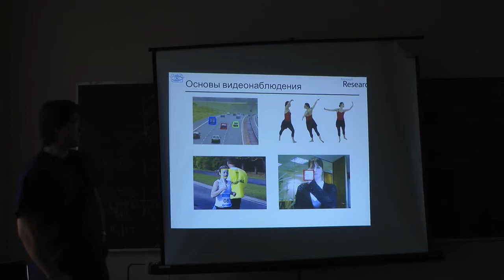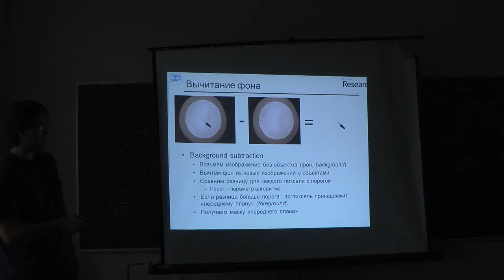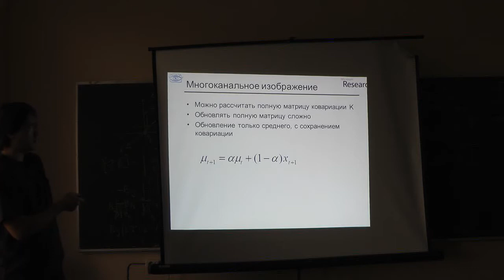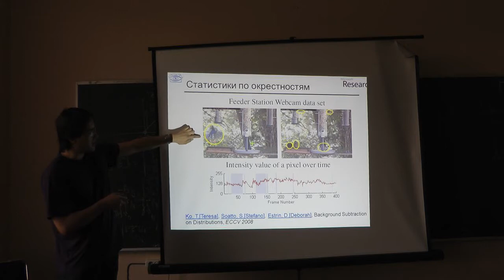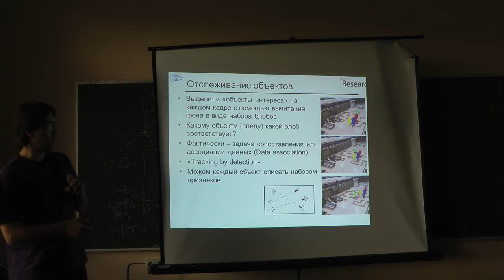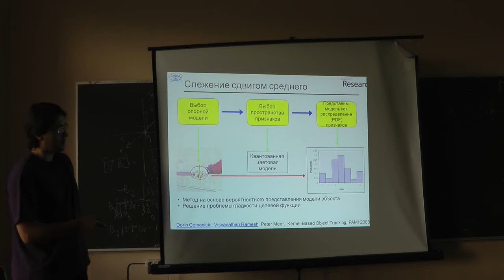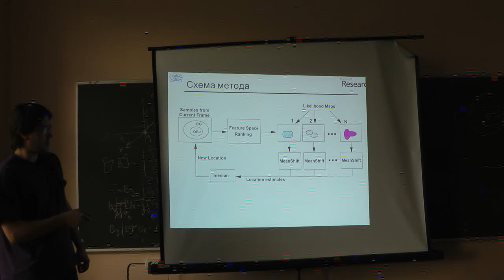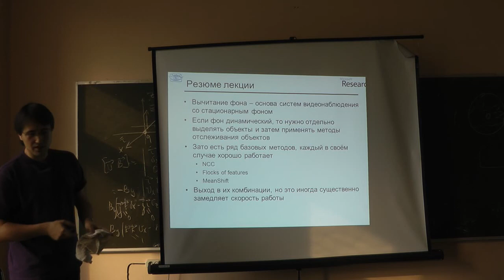Компьютерное зрение (2011). Лекция 11.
Спецкурс "Введение в компьютерное зрение". Лектор - Антон Конушин. Курс подготовлен при поддержке Microsoft Research. Курс читался в 2011 году на ВМК МГУ имени М.В. Ломоносова.